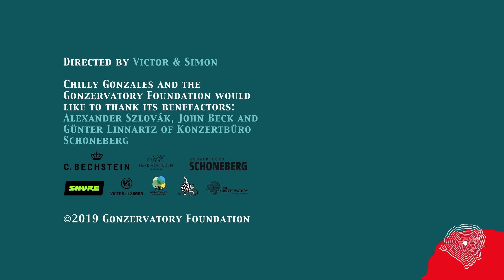Gonzervatory2019: Daily Highlight 1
Gonzervatory2019 's first day. Mascha takes us though her highlight of the day!

Video directed by Victor & Simon

Chilly Gonzales and the Gonzervatory Foundation would like
to thank its benefactors and partners: Alexander Szlovák, John Beck, Günter Linnartz of Konzertbüro Schoneberg, C. Bechstein, Herr Von Eden, Shure, Victor & Simon and 25 hours hotel.

Vinnie: ?